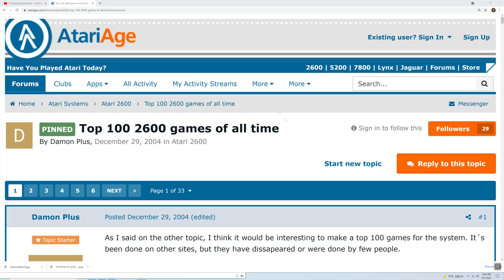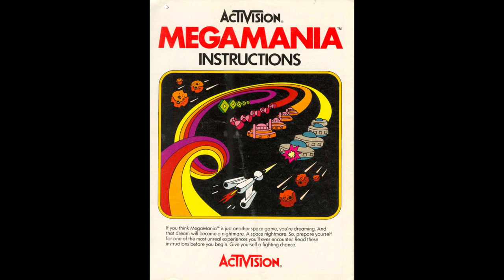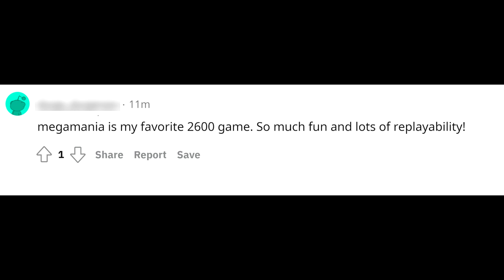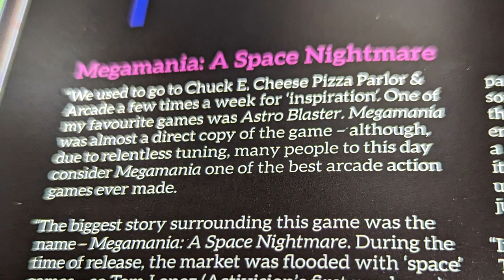The Best 2600 Game, Period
A spirited defense of my favorite game on the Atari 2600 video game cartridge. Nope, it's not Pitfall.

According to that thread I mentioned from Atari Age, here are the rankings:
1. Pitfall
2. Pitfall II
3. Adventure
4. River Raid
5. Missile Command
6. Space Invaders
7. Kaboom!
8. H.E.R.O.
9. Yars' Revenge
10. Asteroids
11. Ms. Pac-Man
12. Berzerk
13. Warlords
14. Enduro
15. Keystone Kapers
16. Demon Attack
17. Frogger
18. Solaris
19. Super Breakout
20. Frostbite
21. Phoenix
22. Seaquest
23. Dig Dug
23. Centipede
25. Megamania
26. Q*Bert
27. Galaxian
28. Joust
29. Circus Atari
30. Defender
31. Pac-Man
32. Combat
33. Beamrider
34. Jungle Hunt
35. Millipede
36. Defender II
37. Cosmic Ark
38. Moon Patrol
39. Jr. Pac-Man
40. Pressure Cooker
41. Tapper
41. Raiders of the Lost Ark
43. Pole Position
44. Montezuma's Revenge
45. California Games
46. Mario Bros.
47. Donkey Kong
48. Crystal Castles
49. Stampede
50. Dragonfire
51. Battlezone
51. Midnight Magic
53. Star Wars: Empire Strikes Back
54. Haunted House
55. Atlantis
56. Starmaster
56. Superman
58. Indy 500
59. Chopper Command
60. Breakout
61. Vanguard
62. Mountain King
62. Robot Tank
62. Solar Fox
65. BMX Airmaster
66. Turmoil
67. Ice Hockey
68. E.T.
68. Video Pinball
70. Dark Cavern
71. Decathlon
71. Dragster
73. Bump N Jump
74. Tron: Deadly Discs
75. Subterranea
75. Tennis
77. Spider Fighter
78. Barnstorming
78. Dodge 'Em
80. Video Olympics
80. Freeway
82. Fast Food
82. Frankenstein's Monster
84. Adventures of Tron
84. Tunnel Runner
86. Double Dragon
86. Kangaroo
86. Star Wars: Arcade
89. Bowling
89. Tomcat: The F-14 Fighter Simulator
91. Boxing
91. Dark Chambers
91. Moonsweeper
91. Mr. Do
95. Gravitar
95. Smurfs: Rescue in Gargamel's Castle
95. Star Wars: Death Star Battle
98. Fathom
98. Klax
100. Fantastic Voyage
101. Reactor
101. Venture
103. Maze Craze
103. Pengo
103. Laser Gates
106. Dolphin
106. Frogs & Flies
106. Kung Fu Master
106. River Raid II
106. Secret Quest
106. Space Shuttle
106. Star Raiders
106. Track & Field
106. Tutankham
115. Desert Falcon
115. No Escape
115. Plaque Attack
115. Private Eye
115. Wizard of Wor
120. Fast Eddie
120. Fishing Derby
120. Popeye
120. Snoopy & the Red Baron
120. Super Cobra
120. Towering Inferno
126. Miner 2049er
126. Night Driver
128. Crazy Climber
128. Halloween
128. Lock N Chase
128. Jawbreaker
128. Spacemaster X-7
133. Air Raiders
133. Commando
133. Ghostbusters
133. Outlaw
133. Quadron
133. Rampage
133. Skiing
133. Spiderman
133. Taz
142. Donkey Kong Jr.
142. Frontline
142. Space Attack
142. Winter Games
146. Ghost Manor
146. Mousetrap
146. Realsports Tennis
149. Planet Patrol
149. Realsports Volleyball
149. Spy Hunter
152. Amidar